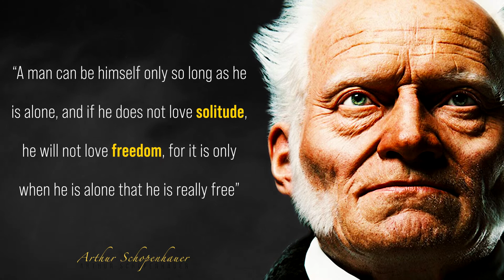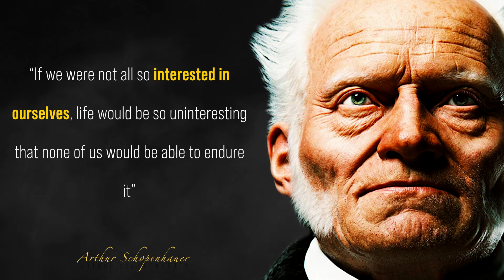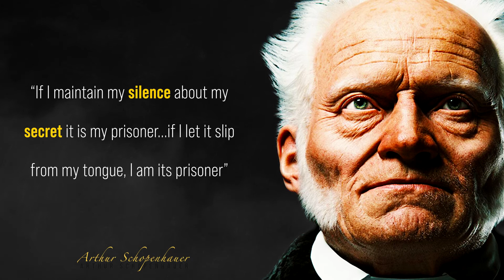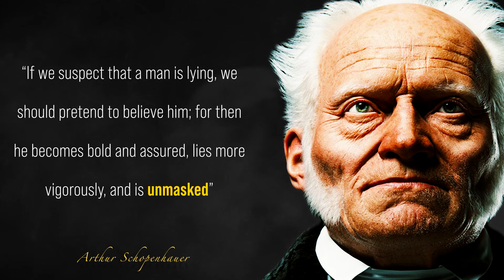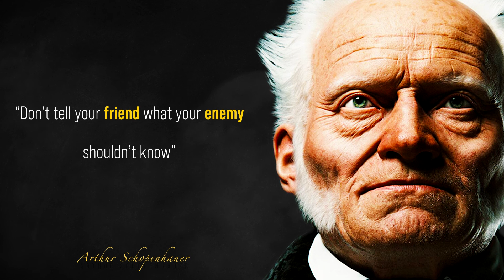Arthur Schopenhauer Quotes that will inspire you to be successful in life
Arthur Schopenhauer
22 February 1788 – 21 September 1860

Arthur Schopenhauer is best known for his 1818 work, The World as Will and Representation, in which he characterizes the phenomenal world as the product of a blind and insatiable metaphysical will.